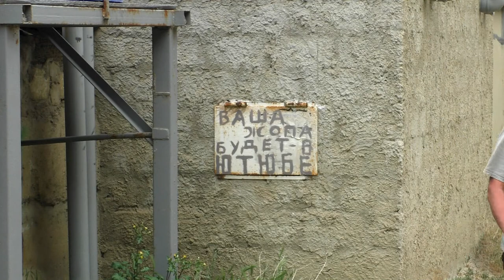Крым - Коктебель в мае 2018 года. Видео и музыка - Александр Травин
Crimea - Koktebel in May 2018.
The author of video and music is Alexander Travin. ARTSAL.